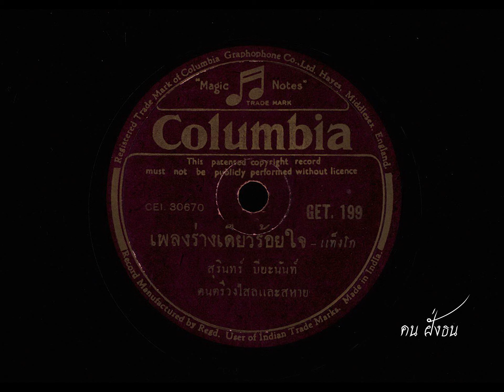ร่างเดียวร้อยใจ สุรินทร์ ปิยะนันท์ ขับร้อง ( เพลงดี หาฟังยาก - ไม่ใช่เพลงแนว รำวง )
ร่างเดียวร้อยใจ
จังหวะ แท็งโก
สุรินทร์ ปิยะนันท์ ขับร้อง
วงดนตรี ไสลและสหาย
แผ่นเสียงตรา COLUMBIA
หมายเลขแผ่น GET. 199 , CEI. 30670